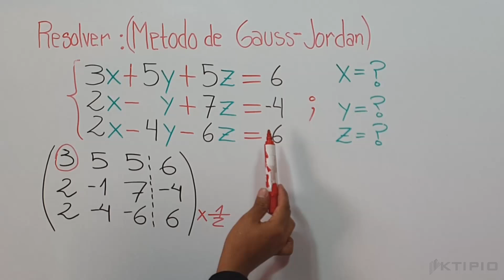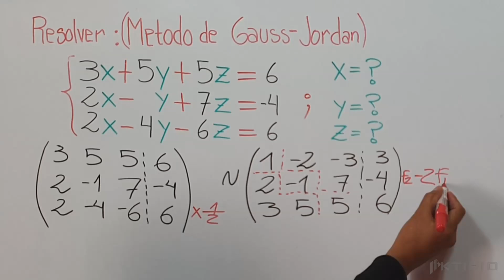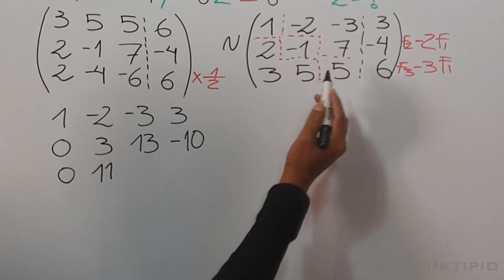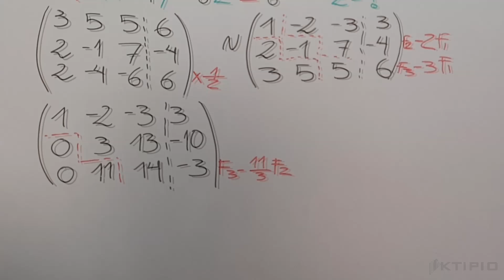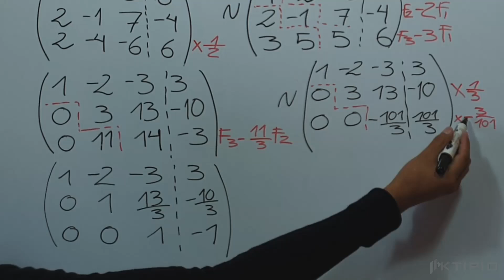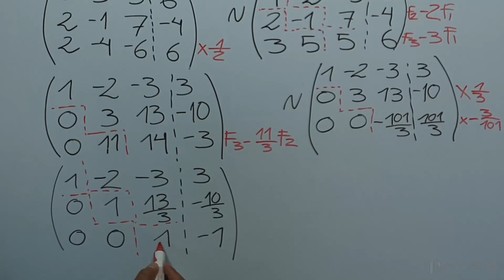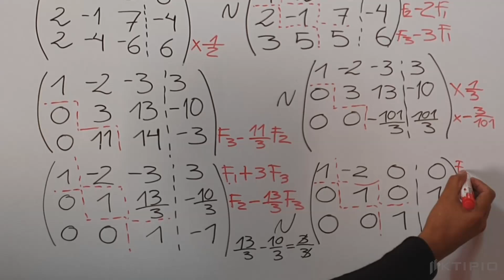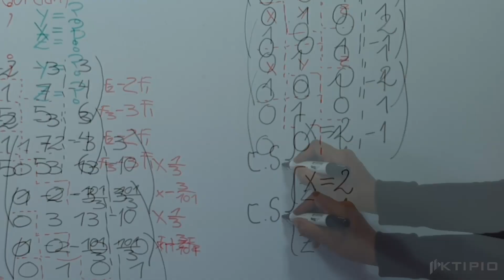Gauss Jordan en Sistemas de Ecuaciones 3x3